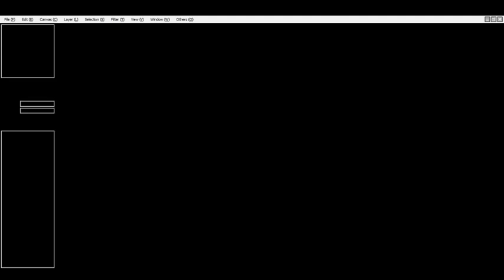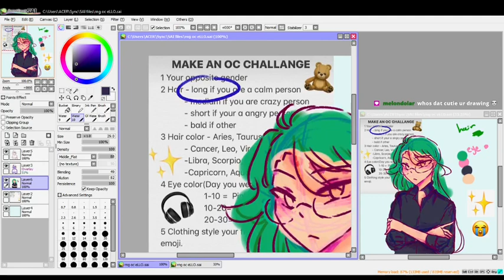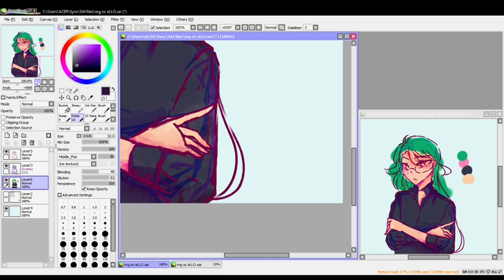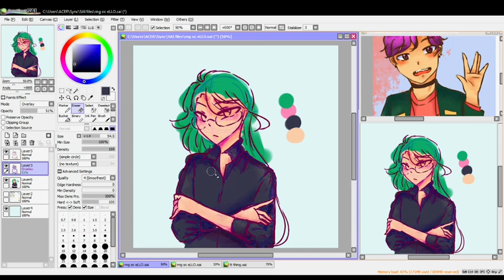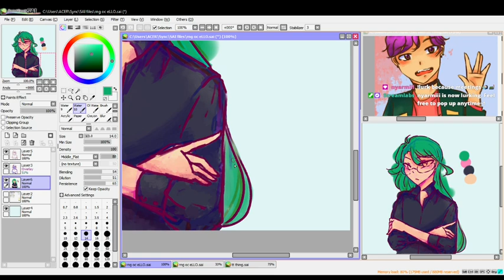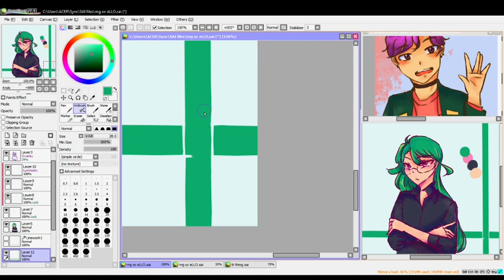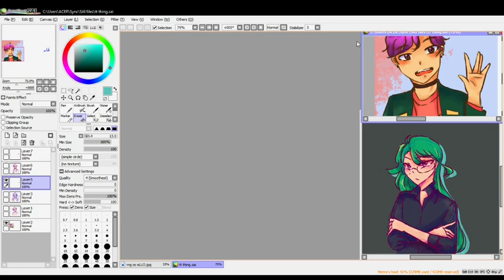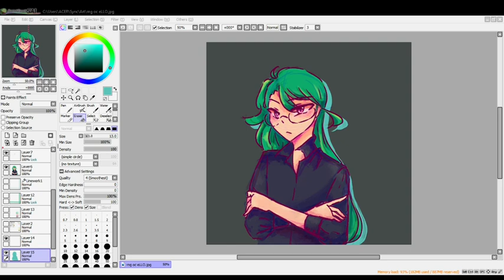Drawing Archive || tryna figure out how to colour again rip me || no bgm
I figured out how to remove the playing sounds in my vods! :DD so now all yall get is my voice nyeheheheh :3c

nyways- its not often that I do art streams anymore so I'm not sure if I should be putting any bgm in the vods- we'll see where that goes owo